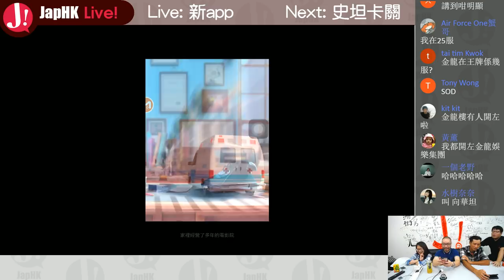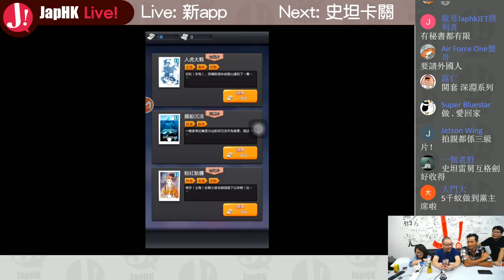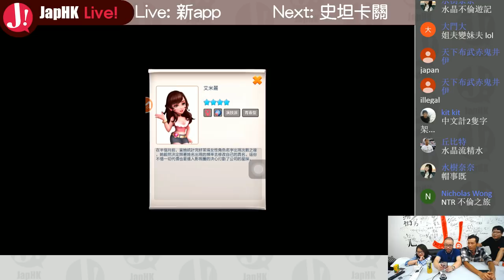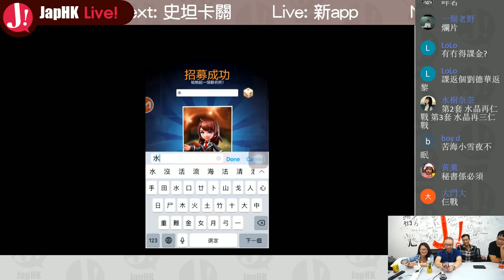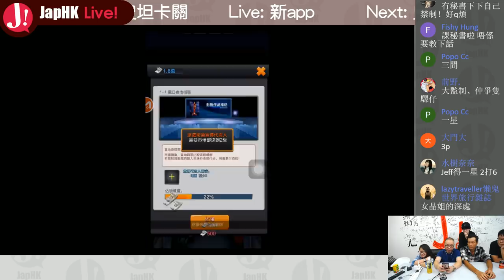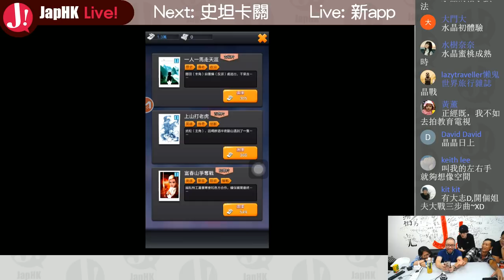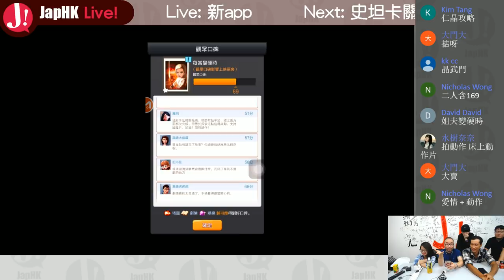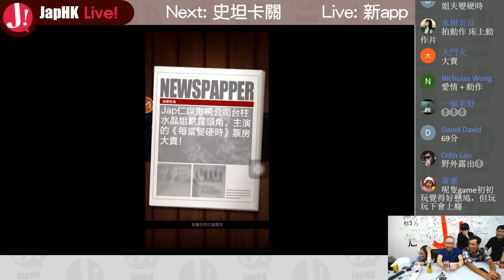JapHK Live! 新app試玩 : 「王牌製片人」 香港人個個都可以做導演 , 無限創意的劇本 20181004